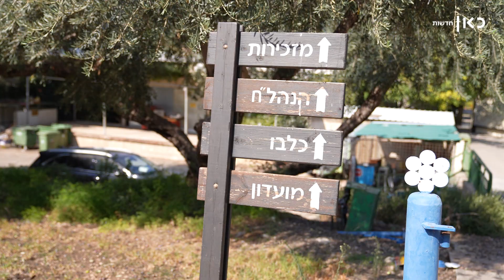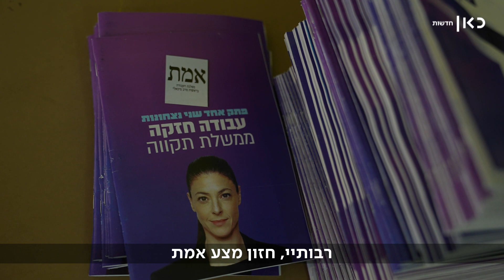"העם הפשוט שונא את הערבים": בקיבוץ מסבירים את הכישלון בבחירות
כאן חדשות | לפני הבחירות ביקרנו בקיבוץ נחשון, איפה שאחד מכל שני מצביעים בחר במרצ. חזרנו לשם אחרי התוצאות ששלחו את מפלגת השמאל לקדנציה מתחת לאחוז החסימה. פגשנו חברים עצובים, אבל לא כאלה שאיבדו תקווה. ביררנו גם מה קורה עם חבר הקיבוץ שהביע תמיכה באיתמר בן גביר, וגילינו שבמשק לא ממש מרוצים ממנו. תוצאות האמת עם סולימאן מסוודה בקיבוץ נחשון.